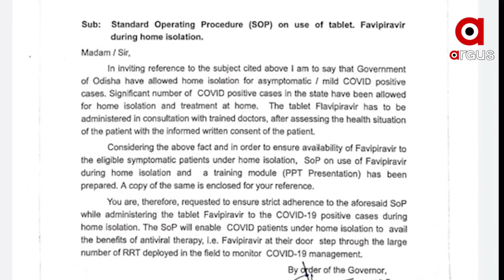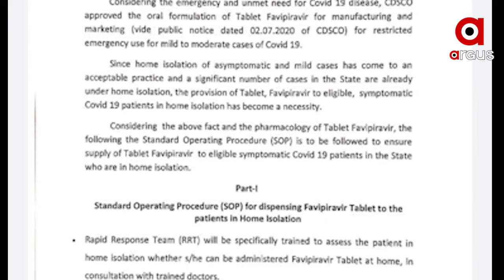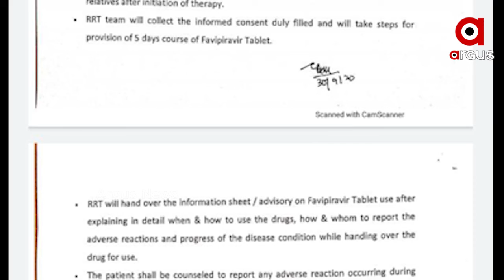କୋରୋନାରେ ଆକ୍ରାନ୍ତ ହୋଇ ସଂଘରୋଧରେ ଅଛନ୍ତି କି?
କୋରୋନା ଚିକିତ୍ସା ପାଇଁ ଚର୍ଚ୍ଚାରେ ଫାଭିପିରାଭିର । ତେବେ ହୋମ ଆଇସୋଲେସନରେ ଥିଲେ ଆପଣ ଏବେ ଏହାକୁ ଖାଇପାରିବେ । କିନ୍ତୁ ଏଥିପାଇଁ ଆପଣଙ୍କୁ ମାନିବାକୁ ହେବ ଗାଇଡଲାଇନ । ସ୍ବାସ୍ଥ୍ୟ ବିଭାଗ ପକ୍ଷରୁ ଏ ନେଇ ଜାରି ହୋଇଛି SOP .
ArgusNews Home_Isolation Favipiravir GuidelineWatch all the current, latest and breaking news only on "TheArgus.in" LIVE TV. The one-stop destination for LIVE news on politics, entertainment, sports, gadgets, and business.